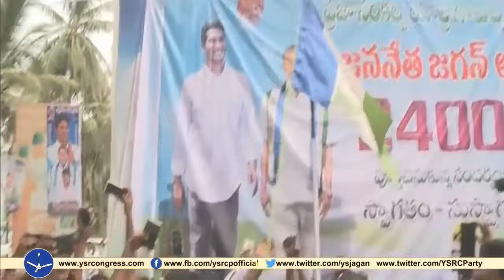Day - 195 Of Praja Sankalapa Yatra Highlights in East Godavari District ll